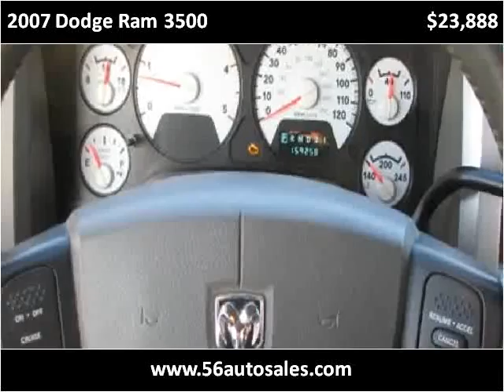2007 Dodge Ram 3500 Used Cars Columbus OH